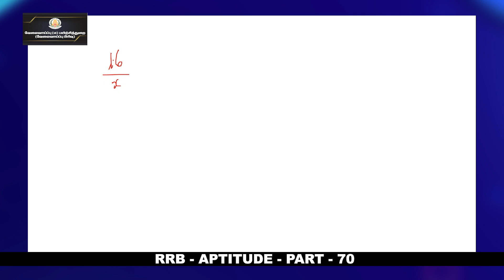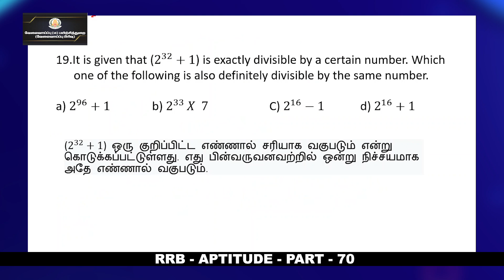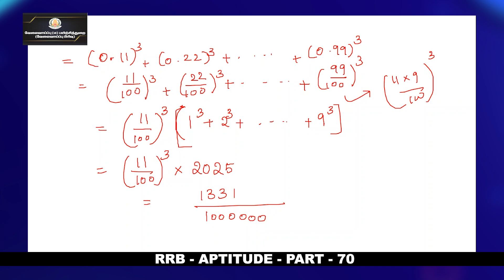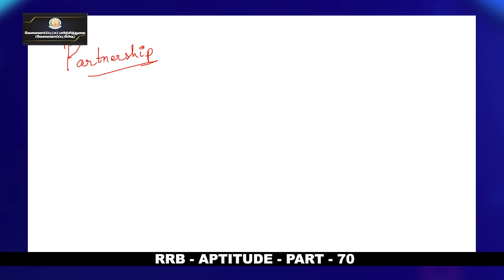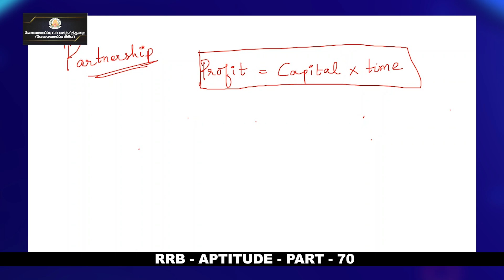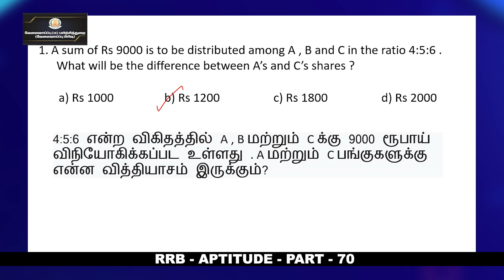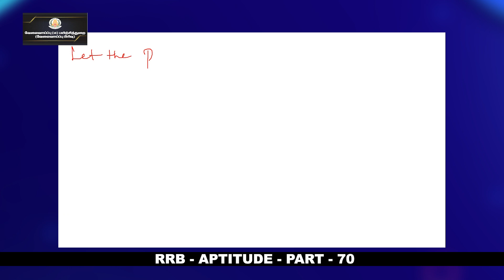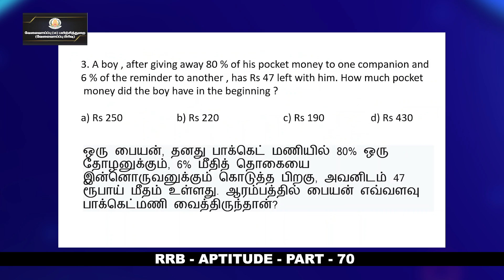KALVI TV | RRB | APTITUDE - PART - 70 | Mrs. ASWINI